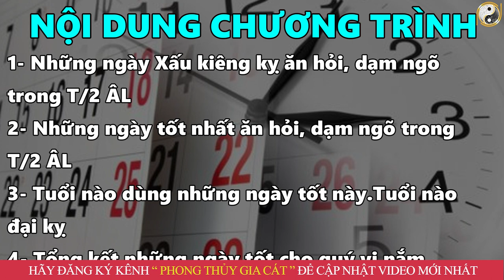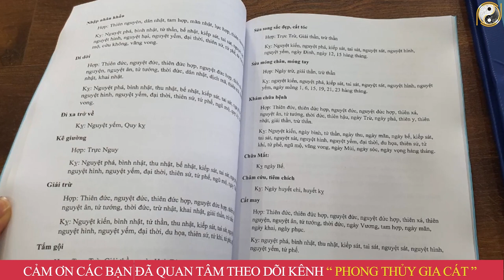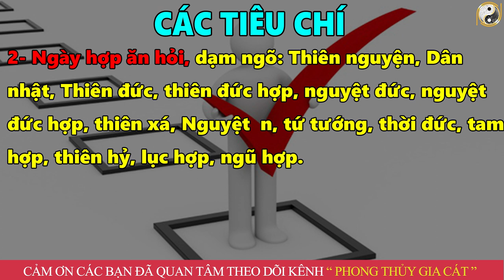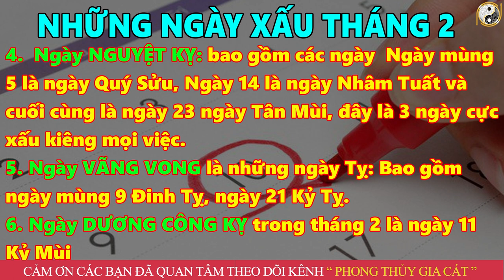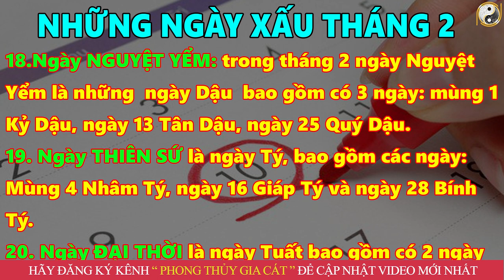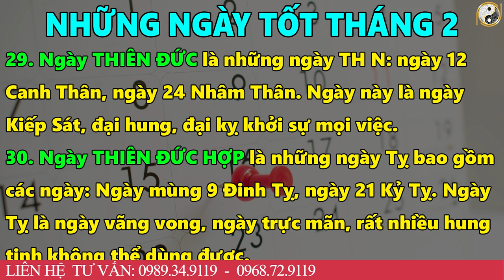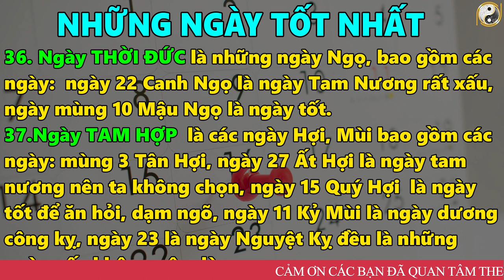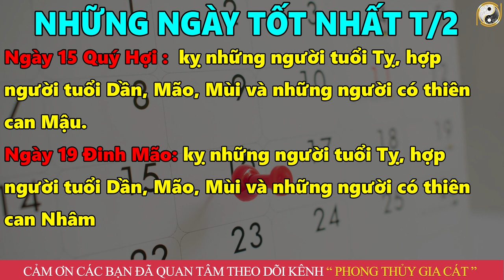Xem Ngày Cưới Hỏi Dạm Ngõ Tốt Nhất Tháng 2 Âm Lịch Năm 2023 Làm Đúng Chắc Chắn Hạnh Phúc Giàu Có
01. Linh phù giải hạn
02. Hồ lô hóa giải Ngũ Hoàng
03. Mai Hoa Phú Quý
04. Gương bát quái tinh cầu
05. Kim bài thái tuế 2023
06. Vòng tam hợp Dần Ngọ Tuất
07. Vòng tam hợp Thân Tý Thìn
08. Vòng tam hợp Hợi Mão Mùi
09. Vòng Tam Hợp Tỵ Dậu Sửu
10. Bát bảo tâm kinh
11. Minh Quang pháp bảo cầu
12. Minh Quang pháp bảo lục giác
13. Tỳ Hưu Lộc Tài (Đồng)
14. Tỳ Hưu Khai Vận ( Bạch Ngọc)
15. Bách Niên Tụ Tài ( tụ tài lộc)
16. Song long ngọc ấn ( ấn thăng quan)
17. Kim bài ngũ Lộ Thần Tài
18. Hồ lô bình an ( treo xe)
19. Móc khóa văn xương
20. Ống bút văn xương gỗ đào
21. Bút văn xương gỗ đào
22. Bút văn xương gỗ đào nhỏ
23. Hoa mai kim tiền ( mạ vàng )
24. Các vật phẩm phong thủy khác